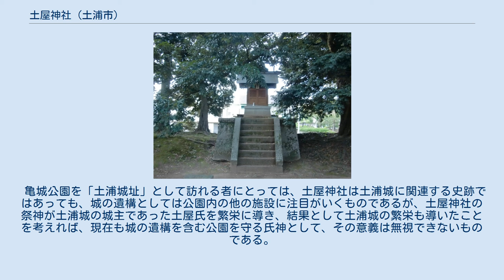土屋神社 (土浦市)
土屋神社（つちやじんじゃ）とは、茨城県土浦市中央にある亀城公園内にある神社である。
 土屋神社は、江戸時代に土浦城の城主にして土浦藩の藩主であった土屋氏が氏神を祀る社であった。
 廃藩置県の2年後、明治6年(1873年)1月に、太政官符令第84号で土浦城は廃止され、その後土浦城址は旧藩主である土屋氏の個人所有地であったが、旧藩主土屋挙直(土屋氏11代、水戸藩主・徳川斉昭の17男)の子正直から、明治31年（1898年）に、当時川口町にあった土屋神社を城内に移すことを条件に、土浦城址を公園とする寄贈の申し出があり、公園化の資金として金壱萬円が添えられた。
 完成した公園において、土浦城の本丸跡北隅に土屋神社は遷座することとなり、現在もひっそりと鎮座している。
 土屋神社の祭神は土屋氏の祖先である。
 一、土屋惣蔵昌恒公 二、土屋民部少輔忠直公 三、土屋但馬守数直公 (文献：土屋神社(編者：一色沖三郎／発行：土浦藩友会)) 土屋氏の繁栄を導いた氏神であり、現在もこうして祀られるに至った経緯には、土屋神社の祭神に対する、土屋氏の篤い崇敬の想いをみることができるといえよう。
 土屋神社の移転は公園化のきっかけとなっているがゆえに、亀城公園全体が社にとっての「鎮守の杜」であり、境内であるとみることもできる。
 ただし、もともとは川口町に存在していたものであり、土屋神社は「亀城公園」に含まれるものではあっても、「土浦城址」に含まれる土浦城の遺構であるとはいいがたい。
 亀城公園を「土浦城址」として訪れる者にとっては、土屋神社は土浦城に関連する史跡ではあっても、城の遺構としては公園内の他の施設に注目がいくものであるが、土屋神社の祭神が土浦城の城主であった土屋氏を繁栄に導き、結果として土浦城の繁栄も導いたことを考えれば、現在も城の遺構を含む公園を守る氏神として、その意義は無視できないものである。
 　※賽銭箱はない。